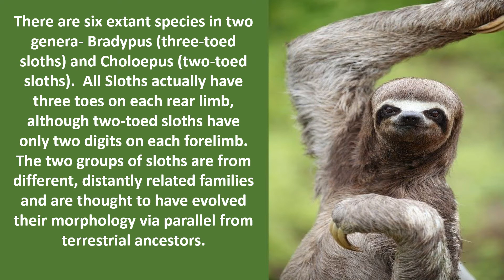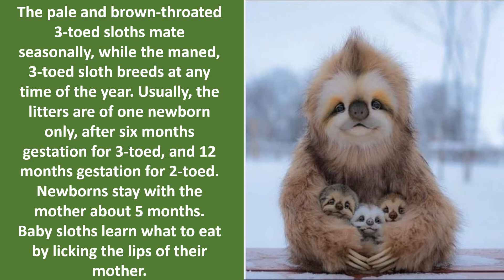The Sloth Slow Mo Slide Rap Music Video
Sloths are very interesting (and popular) creatures. Here's my original song about a Sloth named Sammy and his new dance, along with some facts about sloths and some interesting pictures. This new Sloth slide dance is not very tiring- you might want to try it!